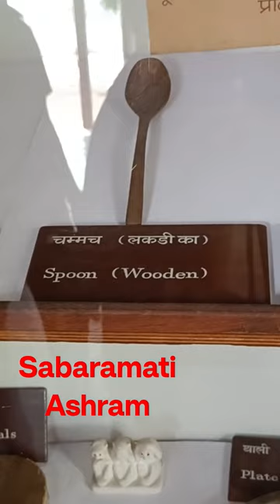Original Spectacles & Other Useful Things of Gandhiji at Sabarmati Ashram#shorts